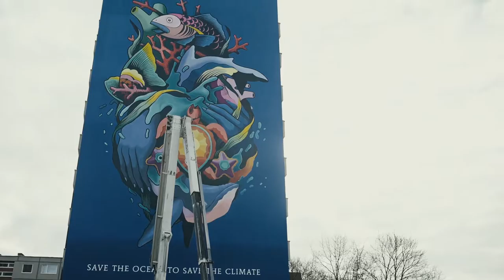Save the Ocean to Save the Climate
Our Fish today presented a stunning mural, “Heartbeat of the Ocean” – painted on a nine-floor apartment building in Vilnius, Lithuania by the world-renowned team of Spanish artists Boa Mistura – to the European Commissioner for the Environment, Oceans and Fisheries Virginijus Sinkevičius, as an early Christmas gift; the mural send a strong reminder that not only is the health of the ocean in his hands, but that the Commissioner must act act with urgency to protect it and the climate.

“Save the Ocean to Save the Climate” is the message of the 300 square metre fresco, created during freezing temperatures by the artists of Boa Mistura, on the e entire wall of a nine-storey apartment building , near Vilnius’s famed TV tower.

“Our Fish wishes to send the people of Vilnius and European Commissioner for the Environment, Oceans and Fisheries, Virginijus Sinkevičius, a Christmas gift that lasts – a bold and beautiful mural that reminds us that the health of Europe’s ocean life is in our hands, and we must act with courage and commitment to protect it for future generations,” said Rebecca Hubbard, Program Director of the Our Fish campaign, which works to end overfishing and restore a healthy ocean ecosystem

The mural, which features fish, whales and other ocean creatures, aims to invite Vilnius’ residents, guests and decision-makers to pay more attention to protection of the ocean, and the importance of a healthy ocean to climate action.

“European seas have been heavily overfished and the ecosystems degraded over many decades. This not only destroys wildlife and diminishes the ocean’s ability to provide us with food and jobs, it undermines its capacity to store carbon and adapt to the climate emergency,” said Hubbard.

“Commissioner Sinkevičius must use his power, and act with inspired urgency to phase out destructive fishing and ensure a just transition to low-impact fishing, so that we can restore the ocean’s health and ensure it can keep defending us from the worst of climate change”.

The mural has been painted by four members of the Boa Mistura team, Pablo Ferreiro, Juan Jaume, Pablo Puron and Javier Ballesteros. Boa Mistura’s huge colourful works adorn buildings and streets, in Spain, Italy, Portugal, Germany, France, USA, Mexico, Colombia, Brazil, South Africa, China, and in other countries.

“We have created this mural of sea creatures in Vilnius, representing how the Ocean is the heart of planet Earth. Without a healthy ocean, we cannot have a healthy planet – no heart, no life”, said Pablo Puróne, a member of Boa Mistura. “Our mural in Vilnius is our message to the world: message ‘Save the Ocean to Save the Climate’”.

The European Commission is developing an Action Plan to make fisheries more sustainable, and protect marine ecosystems and their biodiversity, as a key part of their European Green Deal and Biodiversity Strategy for 2030. The European Commission is currently asking people for their feedback on the Action Plan in a targeted consultation until December 20.

“I’m happy that the old Vilnius district of Karoliniškės just became more colourful. But even more – I’m delighted that this mural will remind passengers every day that ocean and sea creatures depend on our everyday choices. The seaside is quite far from Vilnius – we tend to remember it only in summer. But actually, our daily habits add up to climate change, or on the contrary – help to stop it. How we drive past this huge painting, what we eat each day – it’s time to pay more attention to these things. Oceans are warming and becoming uncomfortable to live in. We must pay attention to our carbon footprint, also to the fish species we eat if we want them to also stay in the oceans, not only in the mural,” said Inga Labutytė-Atkočaitienė, from the Lithuanian Fund for Nature, who spoke at the launch of the mural.